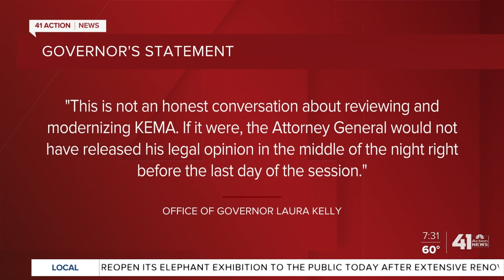Kansas legislators debate bill limiting executive power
Kansas legislators voted to pass a bill limiting the governor's emergency powers.